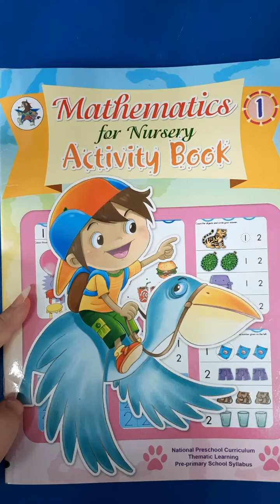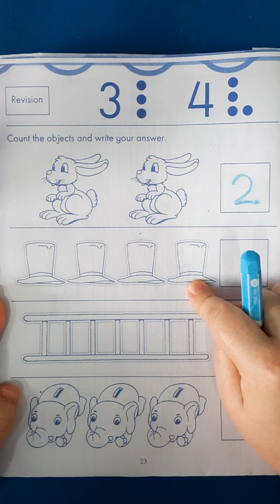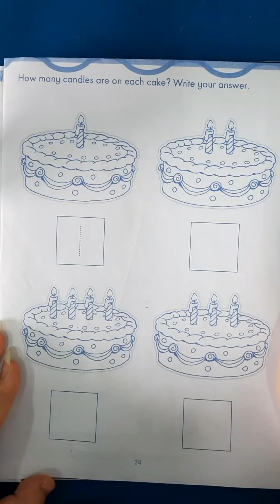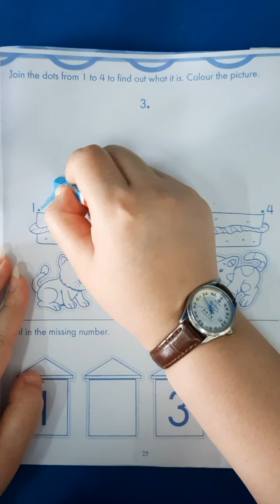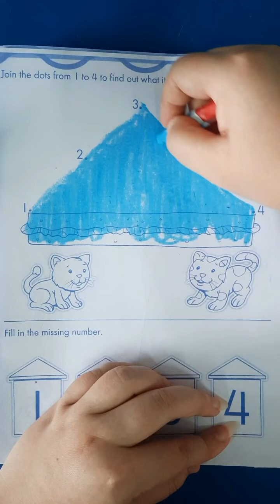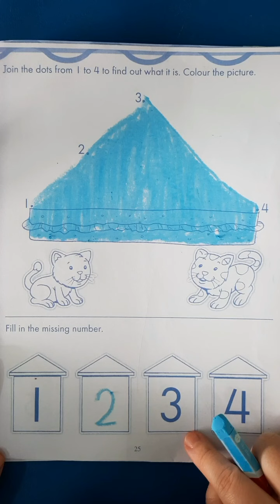PG -- Mathematic Activity book page 23 - 25